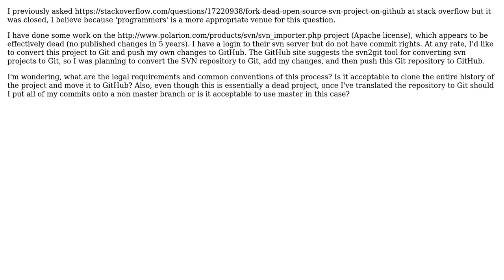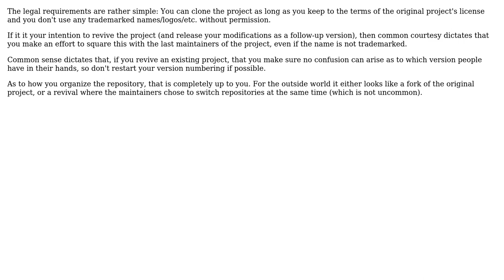Software Engineering: Fork dead SVN based project on GitHub (2 Solutions!!)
Software Engineering: Fork dead SVN based project on GitHub

With thanks & praise to God, and with thanks to the many people who have made this project possible! | Content (except music & images) licensed under CC BY-SA | Music | Images & others | With thanks to user Quinn Bailey user l0b0 user Bart van Ingen Schenau and the Stack Exchange Network Trademarks are property of their respective owners. You are responsible for your own actions.